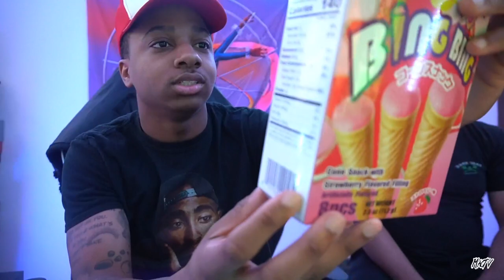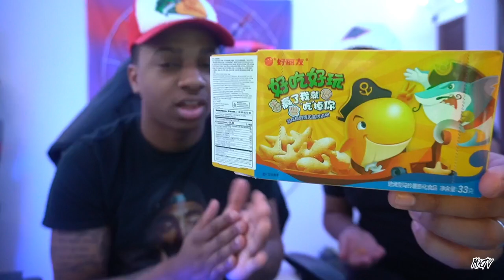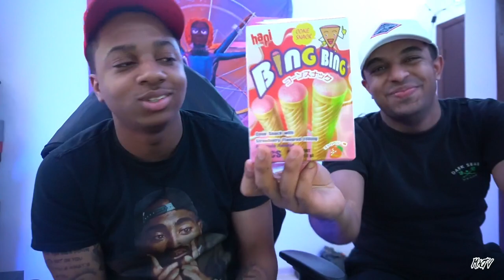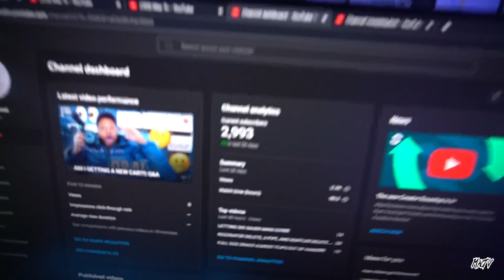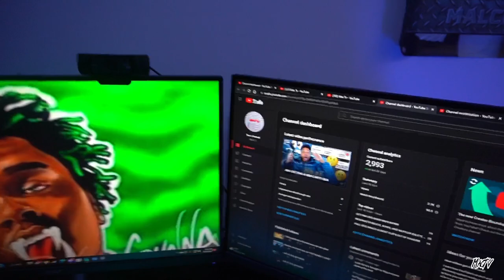Trying Asian snacks (Ft Gabriel) *GOT FOOD POISONING*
what's good MacTv gang road to 3k lets gooooooo!

DONT FORGET TO TURN ON THOSE POST NOTIFICATIONS BELLS